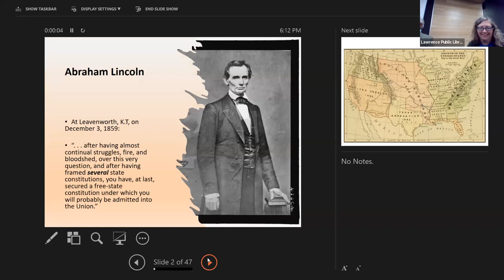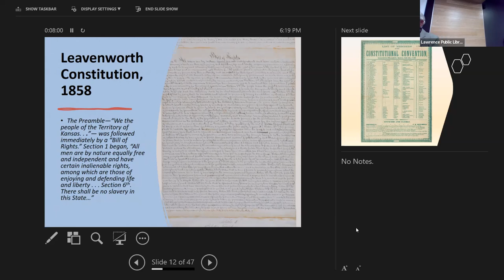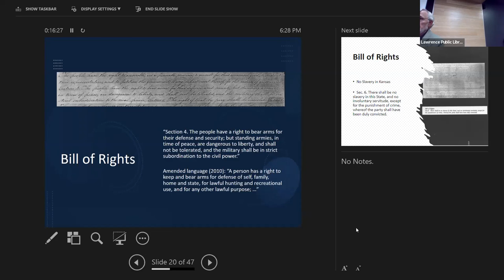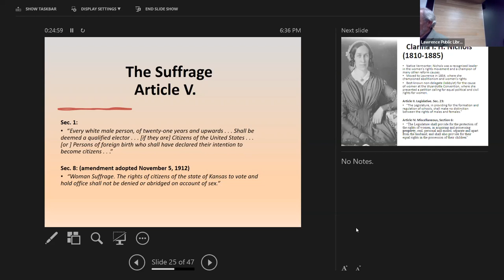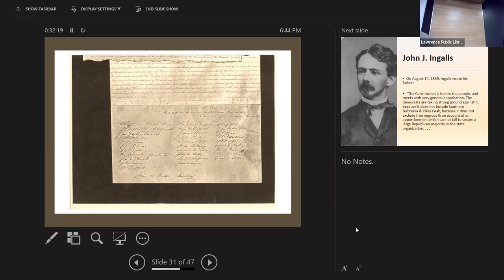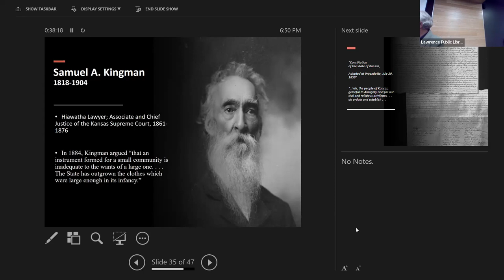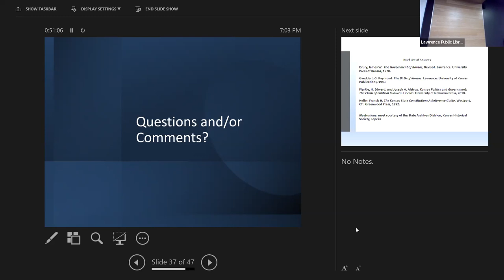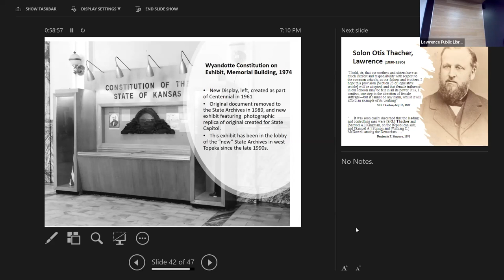Civic Engagement 101: "We the People of Kansas..." The Story of Kansas's Founding Documents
The third presentation in our Civic Engagement 101 series is presented by Virgil Dean, a native Kansan who has been researching and writing about Kansas and regional history for 30 years. Virgil will give a presentation about the history and evolution of Kansas's Constitution – a timely discussion as this election year features a total of three proposed constitutional amendments.

A nation or state's founding documents speak to the values and aspirations of its people, and at a functional level, provide the functions of government. For the United States, these are the Constitution and Declaration of Independence, and for Kansas, the 1859 Wyandotte Constitution qualifies. It stipulated the form of government, a bill of rights, and systems for elections, education, public institutions, and even the formation of counties and townships. This talk will explore the key components of the Wyandotte Constitution and look at other foundational documents in the state's history. It will also explore the modifications to the constitution to expand the role of government and rights for individuals over the 160 years of statehood. Presented by Virgil Dean.

Virgil Dean was editor of “Kansas History: A Journal of the Central Plains,” the quarterly publication of the Kansas State Historical Society, for more than twenty years. He now acts as a consulting editor for the publication.

“‘We, The People of Kansas...’ The Story of Kansas’s Founding Documents, 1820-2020” is part of Humanities Kansas's Speakers Bureau and “21st Century Civics,” a collection of resources that invite Kansans to participate in community discussions and learn more about the history of American democracy and the shared responsibilities of citizenship. “21st Century Civics” is made possible with support from “A More Perfect Union: America at 250,” an initiative of the National Endowment for the Humanities.

Support for “‘We, The People of Kansas...’ The Story of Kansas’s Founding Documents, 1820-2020” has been provided by the Freedom’s Frontier National Heritage Area